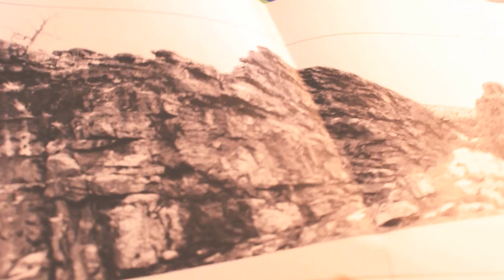davidguinn.mov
David Guinn, featured artist at the April Fourth Wall Arts Salon.

Video by Philthy Soft Pretzel